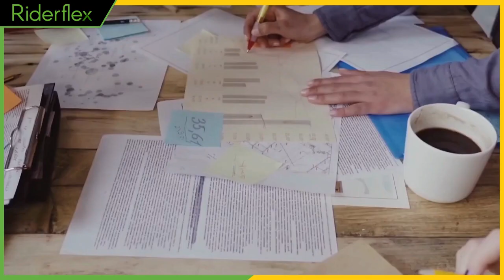"The CEO's Sacred Duty: Guardian of Brands" | Riderflex Podcast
Jimmy Feeman, an Ohio native and Belmont University graduate, holds a Bachelor of Business Administration in Finance. As the co-founder of NoBaked, along with Megan, his contributions have been vital in transforming the business from a small pop-up to a thriving multi-store enterprise. With prior experience at Jackson National and as a consultant for the Tennessee Treasury Department, Jimmy's expertise and business acumen have played a crucial role in the company's success. When not assisting Megan in running the company, Jimmy indulges in his love for craft beer, outdoor activities, hockey, and hiking.

NoBaked is a thriving dessert brand that revolutionized the way people enjoy cookie dough. Founded in early 2017, NoBaked began as a passionate endeavor to share a delectable chocolate chip cookie dough recipe with the world. With a focus on flavor and customer satisfaction, NoBaked quickly gained popularity. From humble beginnings with pop-up shops and a self-built website, the brand expanded to include scoop shops and secured placements in grocery stores. With a mission to create desserts that are chef-driven rather than lab-driven, NoBaked emphasizes the use of quality ingredients, ensuring impeccable taste and unmatched consistency. Over the years, they have proudly served over 1 million customers, delighting them with their irresistible cookie dough creations. NoBaked continues to redefine the dessert experience, offering a range of delicious treats that cater to the cookie dough lovers everywhere.

Gain valuable insights on entrepreneurship, leadership, and hiring with "The Riderflex Guide: Inspiring & Hiring" - 30+ years of experience packed into one book.

Listen to real stories from successful business leaders, CEOs, and entrepreneurs on the Riderflex podcast hosted by CEO Steve Urban.

Trust Riderflex, a premier headhunter and employment agency based in Colorado, to recruit top talent for your team. to learn more about our executive recruiting services.